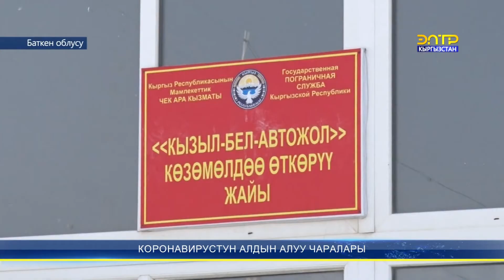Коронавирустун алдын алуу чаралары